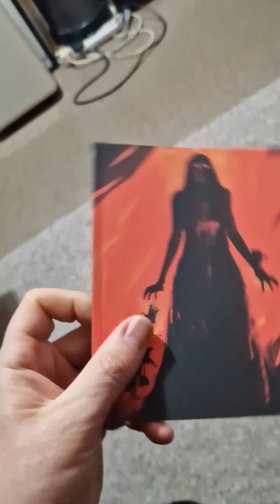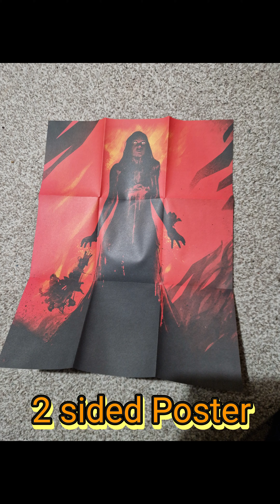Carrie - Arrow Video 4K blu ray Unboxing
Arrow Video presents - Carrie. 4K Blu Ray collectors edition. Unboxing.